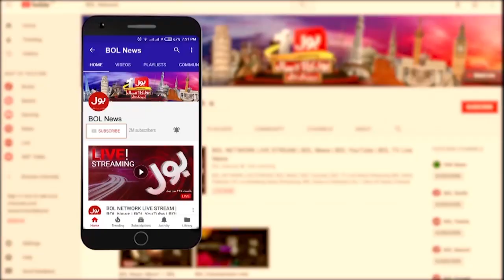Pak Army Missing Helicopter 6 Officers Martyred | DG ISPR Big News | Breaking News